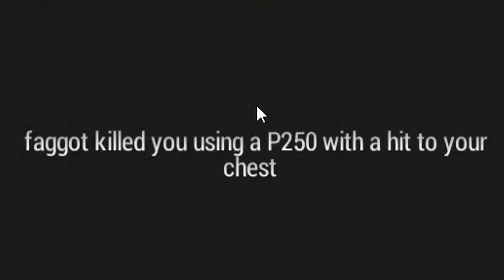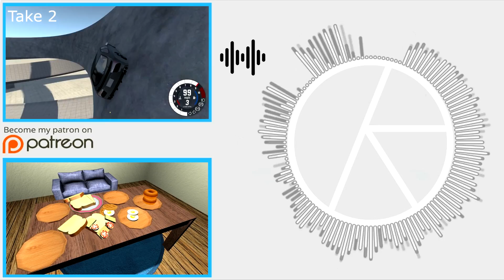THROW BACK THU... ummm... FRIDAY :: Rust Legacy with Sentinel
We decided to play some Rust Legacy, and this is one of the ways of how it went. Brings back so many memories.

Steam Group : AuonYT